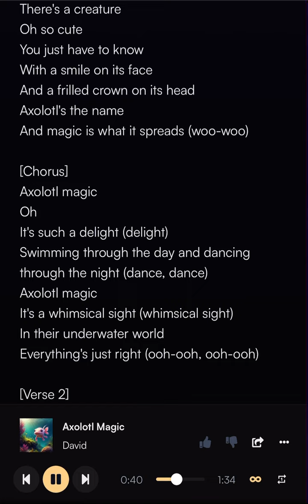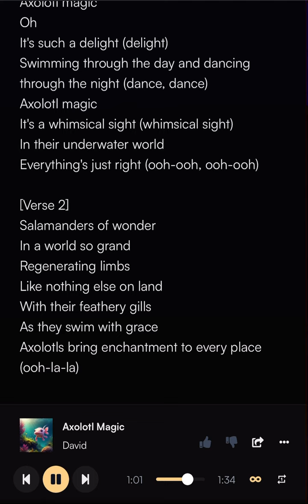Axolotl Magic Song (Pop Kids)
Use this link if you want to listen in the background